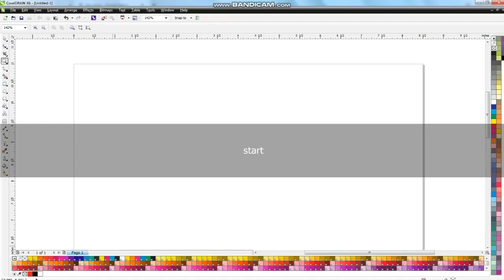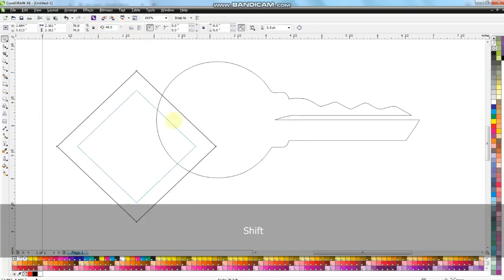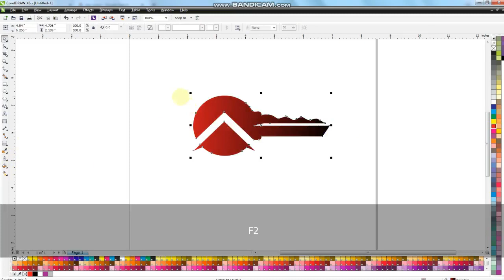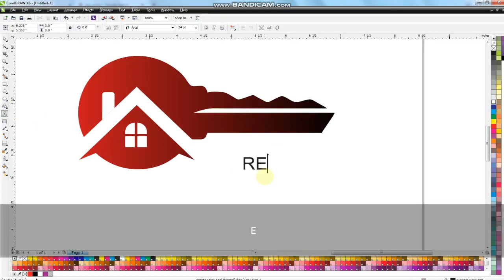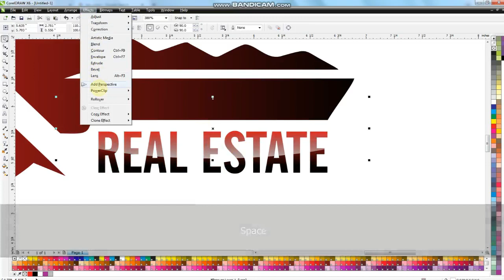Learn CorelDRAW - How to Make Key House Logo Vector Design - Tips & Tricks For Experts & beginners